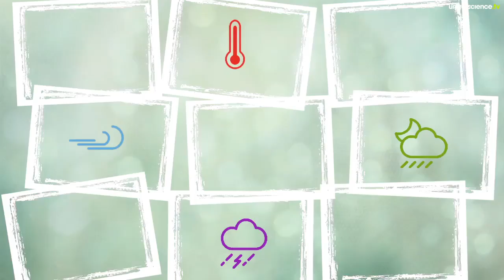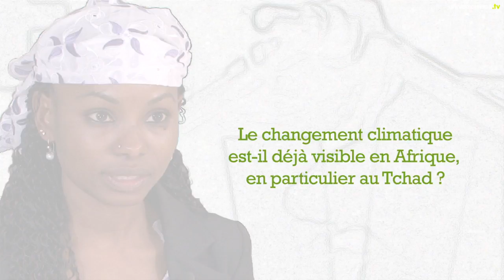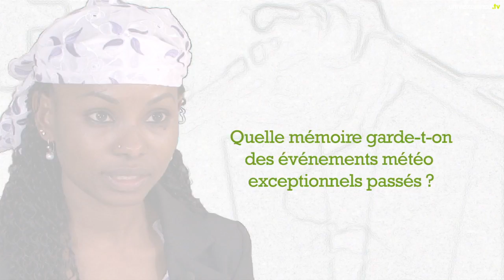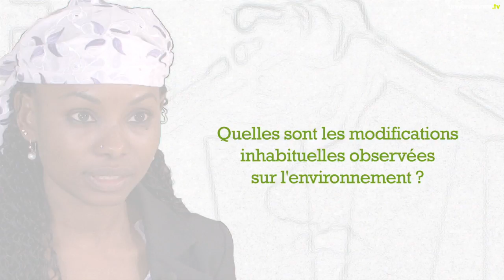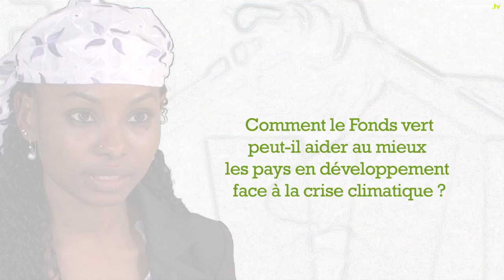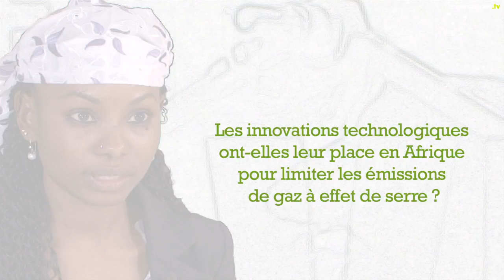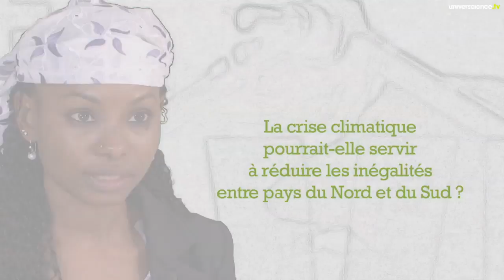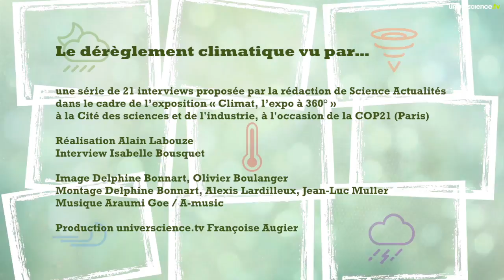Hindou Oumarou Ibrahim, la voix des femmes Peuls du Tchad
Hindou Oumarou Ibrahim, coordinatrice de l'association des Femmes Peuls autochtones du Tchad, constate les impacts bien réels des dérèglements climatiques au Sahel avec la succession d'inondations, de périodes de sécheresse, de vagues de chaleur et des régimes saisonniers anarchiques... Pour que les peuples vulnérables, et en particulier les nomades, puissent faire face à ces changements, elle demande que les projets concrets des populations autochtones soient aidés via le Fonds vert pour le climat de l'ONU.

Une interview de la série Le dérèglement climatique vu par... diffusée avant la COP21 à l'occasion de la rencontre internationale  "Dérèglements climatiques et crises humanitaires : comprendre et agir" qui aura lieu le 9 septembre à Paris.
Pour en savoir plus, ne pas manquer  l'exposition Climat, l'expo à 360°  présentée prochainement à la Cité des sciences et de l'industrie.